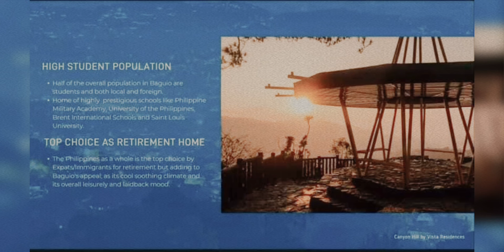❤️CANYON HILL BAGUIO CITY -RESERVE YOUR UNIT NOW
Looking for Investment in Baguio
❤️Canyon Hill is Perfect for you
The Hottest Investment in Baguio City!

THE SUMMER CAPITAL OF THE PHILIPPINES-BAGUIO CITY
FAMILY VACATION AND FUTURE RETIREMENT.
For as low as 19,000 monthly
Inclusive of Closing fees/Turnover Fees, Miscellaneous fees, Documentary Stamp, Legal fees and Title transfer.
Located at Pacdal besides DMCI BRISTLE HOME.

✅UNIT OFFER:
❤️STUDIO TYPE
Area: 26.25 sqm
❤️1BR W/ BALCONY
Area: 38.59 & 43 sqm
❤️2BR W/BALCONY:
Area: 60.17 sqm

Near Wright Park, Mines View, The Mansion, Botanical Garden.
10 minutes to town
PRIME LOCATION
HOTEL LIKE AMENITIES
PERPETUAL OWNERSHIP
GOOD FOR INVESTMENT
WITH LEASING PROGRAM
EARN AS MUCH 60,000 a month

"❤️CANYON HILL BAGUIO"
✅The best investment options that awaits you at the City of Pines & the Summer Capital of the Philippines- BAGUIO CITY

✅Have your own vacation home in visiting Baguio or you can enroll in our Property Management Condotel Service.
✅Turn this into a passive-generating income or earn thru reselling the unit with appreciation value.
✅Individual Condominium Certificate Title will be provided with Perpetual Ownership.
Here once again, an upcoming project that will surely be another hot-selling quality development in the heart of Baguio.